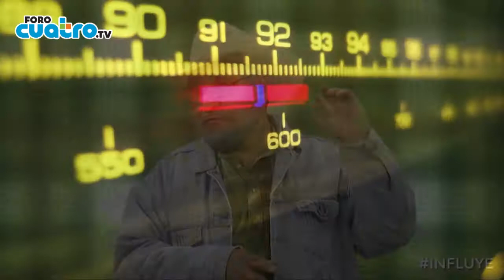El Tata Chile Bola: La Radio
Periscope: @ForoQuattro